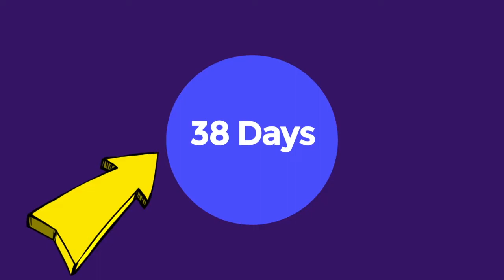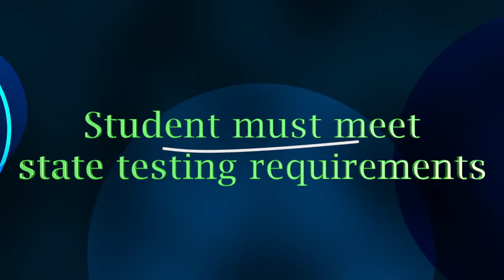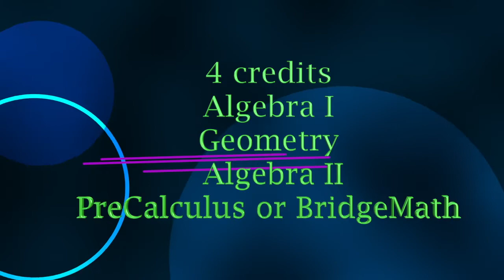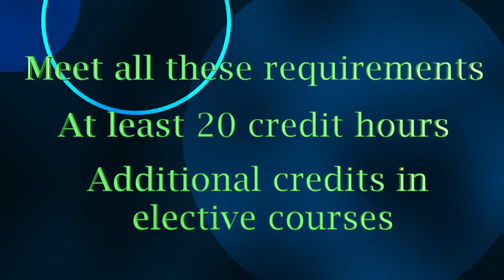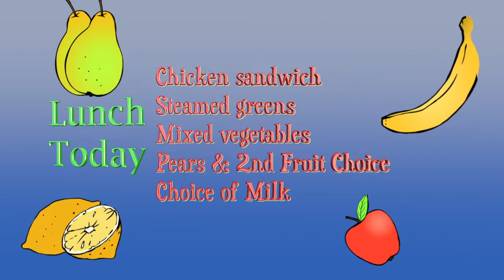2. 25. 20